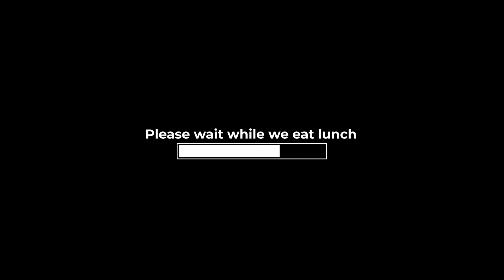Ice Hill of Doom - Green Mountain Falls - Thomas Trail Loop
Family Hike around the Thomas Trail Loop in Green Mountain Falls, CO.